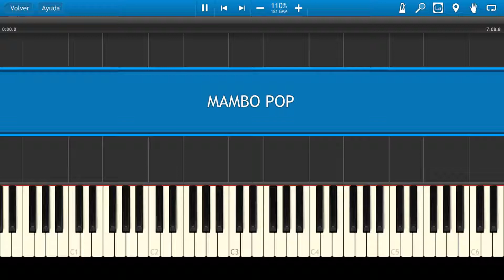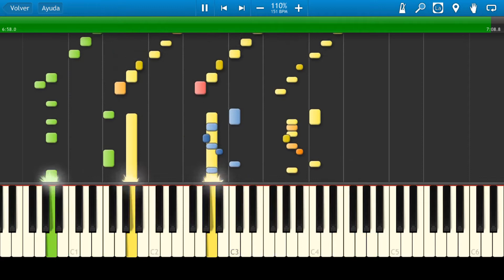Perez Prado / Mambo No. 5 / Piano Tutorial